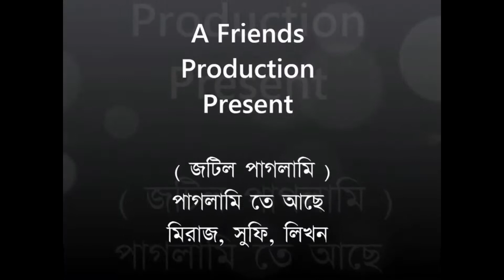pungi baja kar, fun unlimited ,with shamim sufi,miraz, likhon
this video just for fun ,we all friends doing some fun.thatls all.